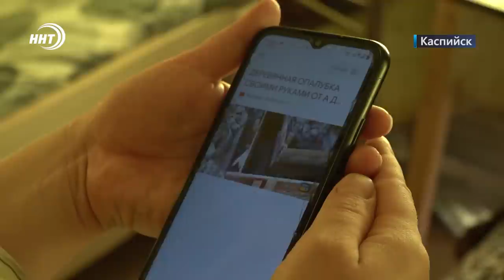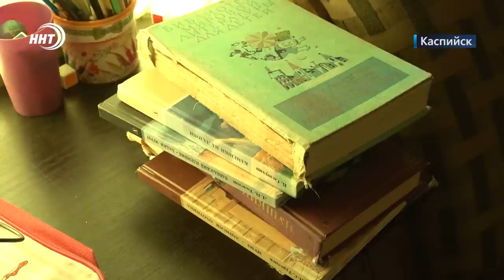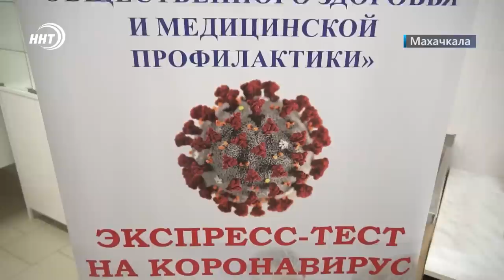Итоги недели за 7.08.2022 год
Кто не успеет, тот и виноват будет. Сергей Меликов потребовал от ответственных за капремонт в школах соблюдения графика сдачи работ!

По следам сюжета ННТ. Сергей Меликов отреагировал на материал наших корреспондентов о беженке из Украины, которая переехала в Дагестан и строит дом своими руками. Подробности в выпуске.

Деньги на мусор. Почему в Республике до сих пор затягивается реализация Федерального проекта по ликвидации свалок узнаем сегодня.

Есть такое место на земле, где каждый сад - цветущий самый. О том, как трудолюбивые чиркейцы вывели собственный сорт персиков расскажут наши корреспонденты.